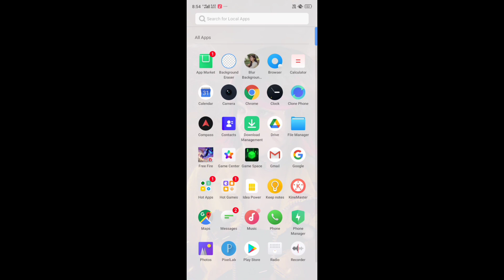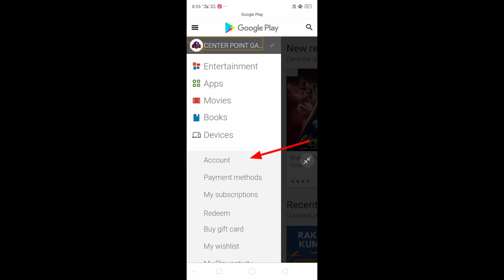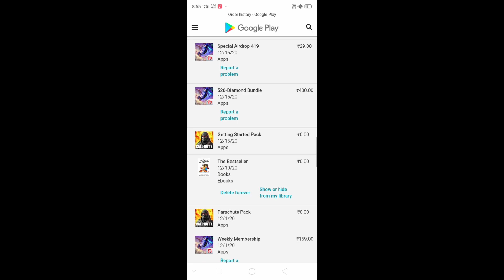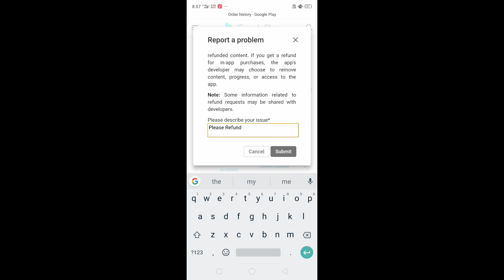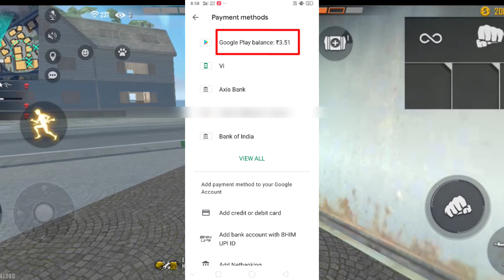How To Refund Google Play Store In Free Fire | Free Fire Top Up Money Refund And Payment Problem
So Hello Friends Ajj Ke Video me Mai apko btaunga ki free fire me refund kaise kiya jata hai agar apka BHI free fire me top up karte time diamond Nahi Mila our paise cut Gaye to video jarur dekhe kyoki isme Mai btaunga ki free fire me top up kiye paise ko payment cancel and payment failed hone per refund kaise kiya jata hai.

1) how to refund in free fire
2) how to refund money in free fire
3) how to refund free fire
4) how to refund free fire top up money
5) how to refund Google play store in free fire
6) free fire payment cancel and payment failed problem
7) free fire refund kaise kare
8) free fire Google Play Store money refund best trick
9) free fire refund kaise Karen
10) free fire refund trick